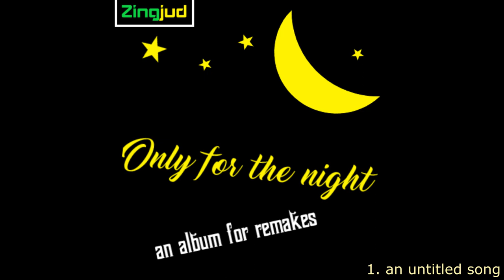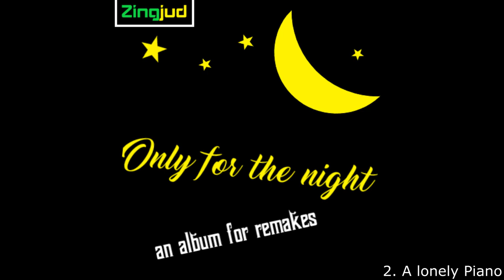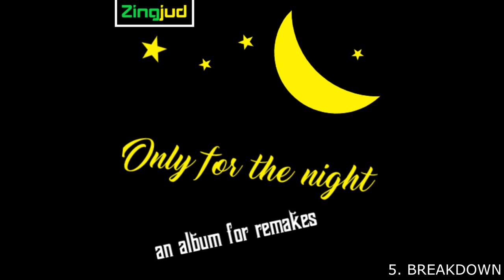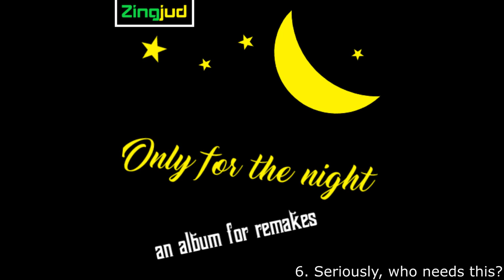Zingjud - Only for the night [Full Album]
an album for remakes

0:00 an untitled song
2:39 A lonely Piano
6:13 A cup of Mojito
9:18 getting high
12:15 BREAKDOWN
15:34 Seriously, who needs this?